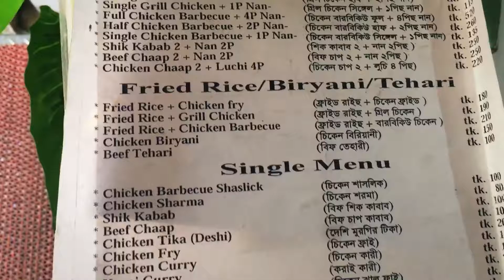Men At Work: Chicken Grilling Carpenter Working Side By Side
The lovely sight of seeing chicken being grilled is a custom in Dhaka.  Restaurants regularly have their machines outside, use special decorative lighting at night to attract customers and fill the air with aroma.  Sometimes you will also find other activities around the sidewalk, this day we found a carpenter working on building something right next to the grilling machine.